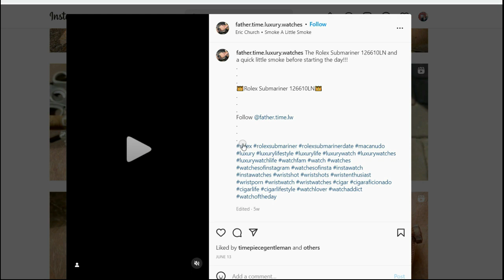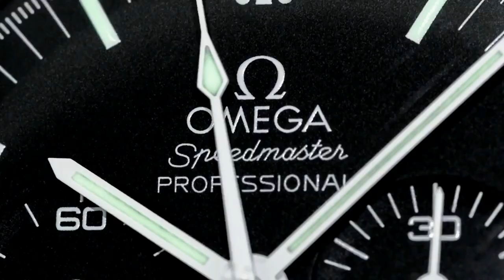MIDLIFE CRISIS TOUR - Returning to my old nightclub after 30 years